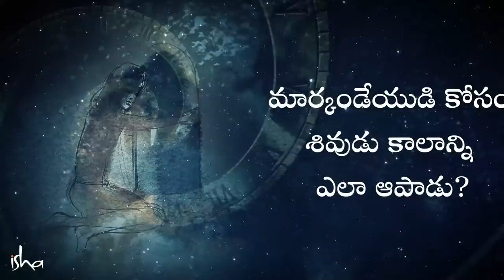మార్కండేయుడి కోసం శివుడు కాలాన్ని ఎలా ఆపాడు? How Shiva Stopped Time For Markandeya | Sadhguru Telugu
కాలానికి అతీతంగా వెళ్ళగల చైతన్యంలోని ఆ పార్శ్వం గురించి సద్గురు చెబుతున్నారు. ఇంకా మార్కండేయుడు ఆ పార్శ్వాన్ని ఎలా అందుకున్నాడో, కాలాధిపతిగా ఎలా మారగాలిగాడో కూడా వివరిస్తున్నారు.